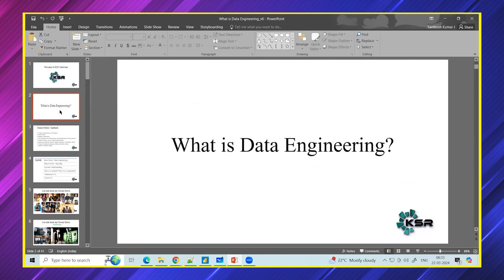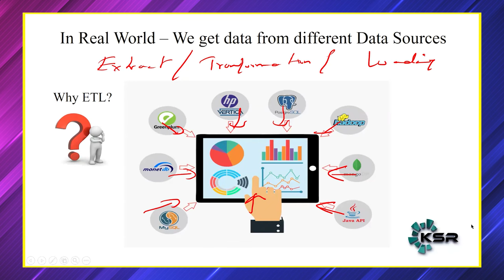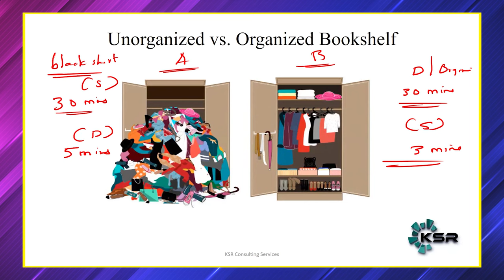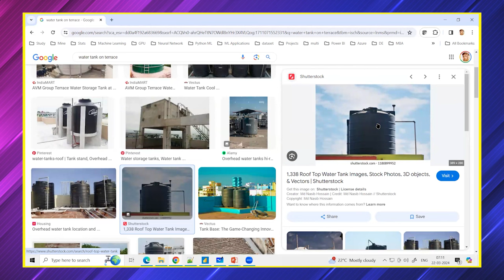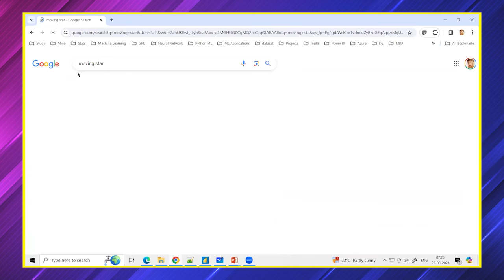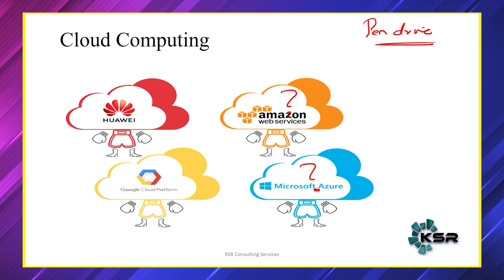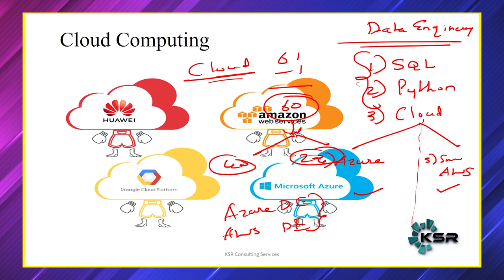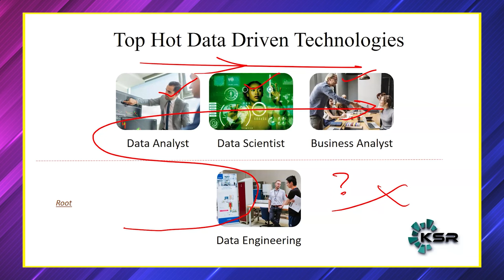Cloud Data Engineering - Azure, AWS, Snowflake - Day 2 | Free Demo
Enroll in our new batch every month. Kickstart Your Career with Our Cloud Data Engineering - Azure, AWS, Snowflake Course 2024.  Now

Learn the world's biggest platforms & architect better systems for your career or next job.
Let You Data Engineering Career Take off in 2024.

Get all your answers in a FREE Masterclass on 'Know What it takes to be a Data Engineer in 2024' by Mr. Santhosh.